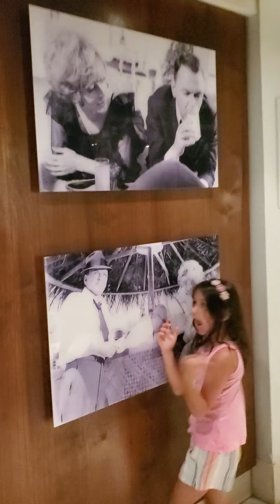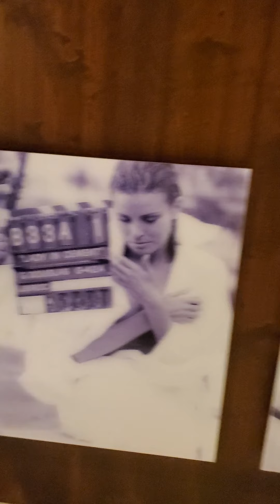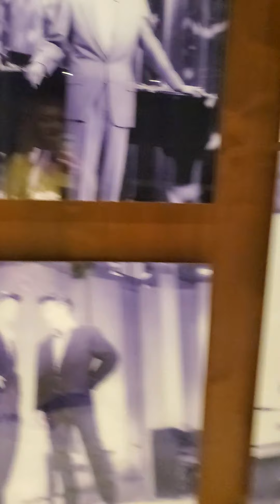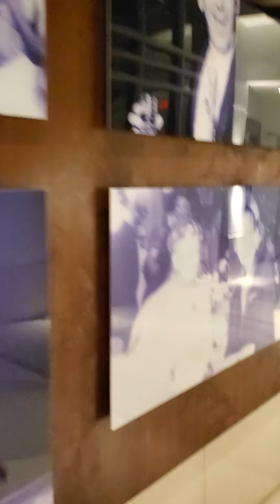Tour in Fountainblue hotel Miami May 2021